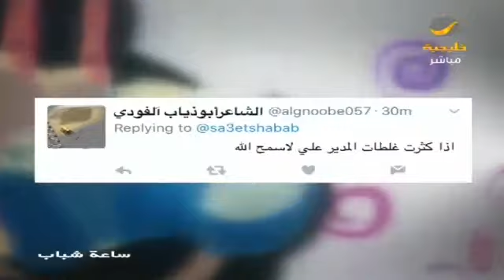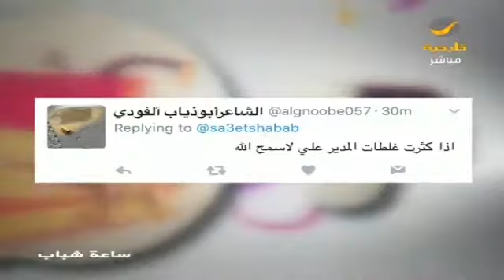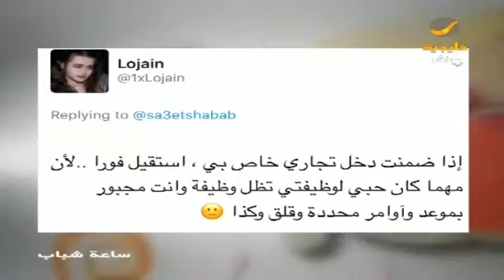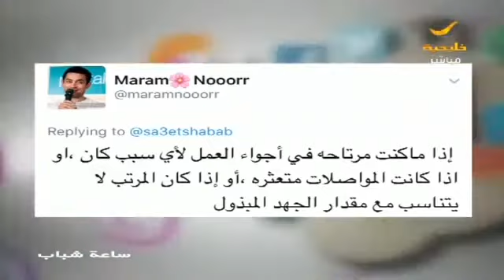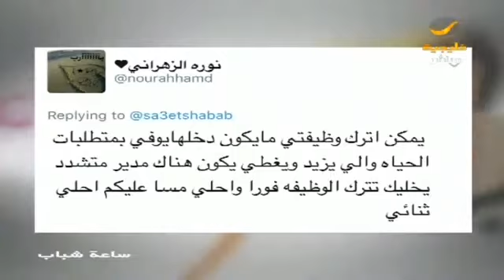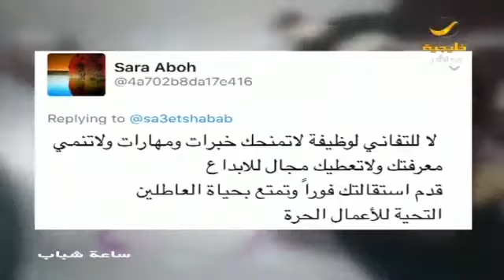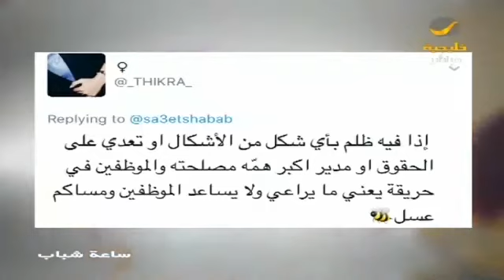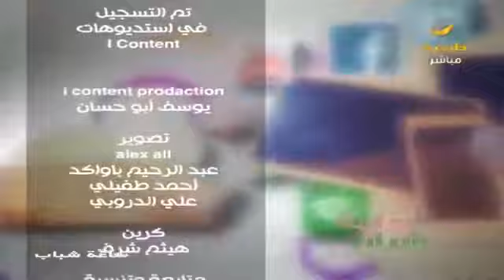ساعة شباب حلقة 17 أبريل 2017